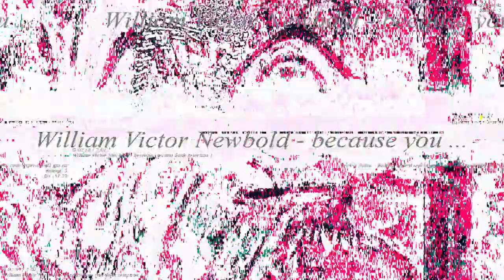[EPILEPSY WARNING] Movie 23 03 17 10h36m42s *Photosensitivity Warning*